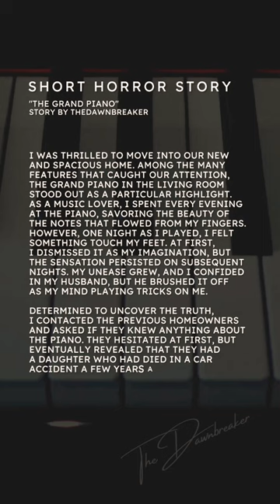THE GRAND PIANO - Short Horror Story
Short Horror Stories shown here are either written by me, TheDawnbreaker, or credited in the video by the appropriate author's name. All background videos are licensed for commercial usage under Canva's Pro subscription.